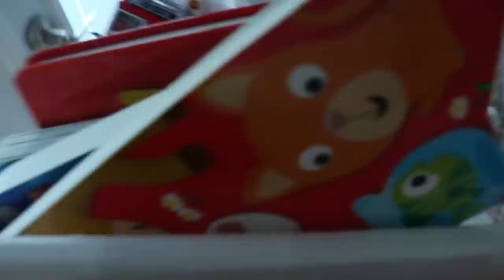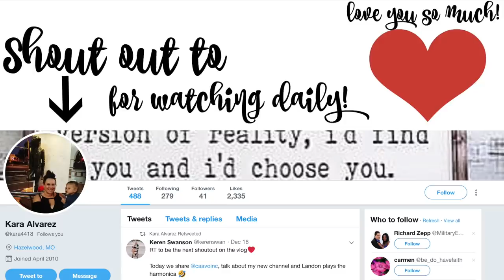toddler so sick he falls out of bed..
Keren: kerenswanson
Khoa: kuhwahh

SHOP THIS VLOG:
Keren's Vacuum Cleaner:
Khoa's Projector:
Brown backpack
OUR GEAR: